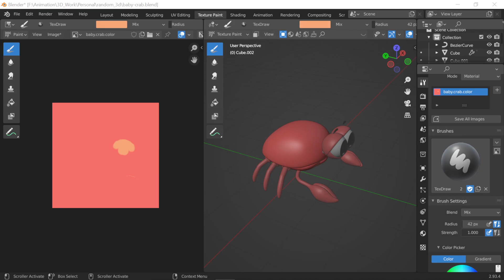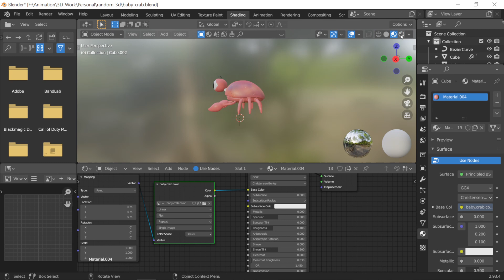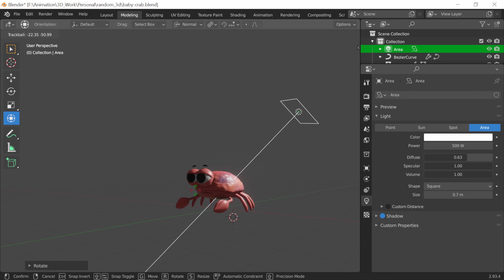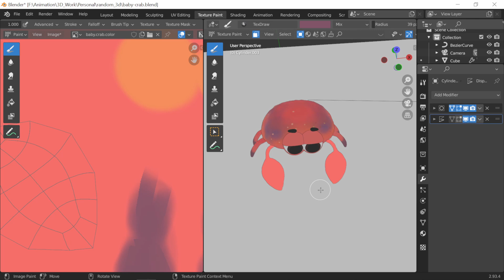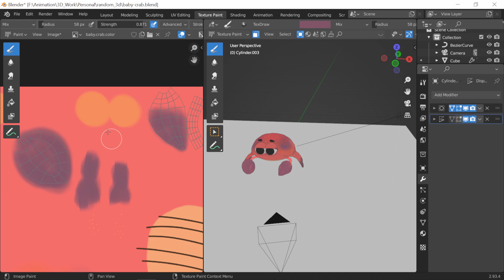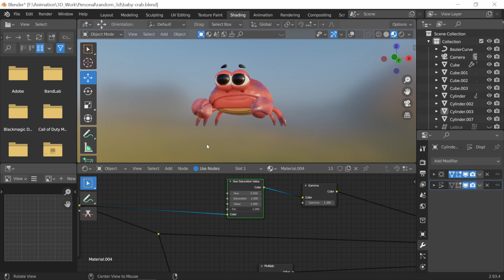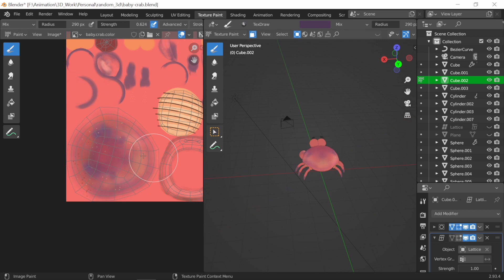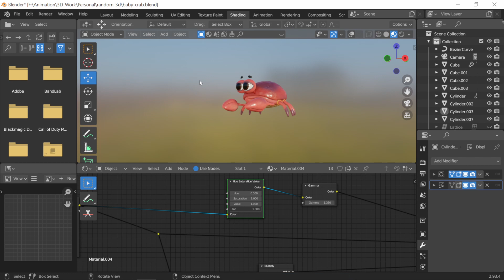Prickles Part 02: Texturing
Here's the second part of the creation process of Baby Crab Prickles. In this video you'll watch me hand paint the textures for Prickles.